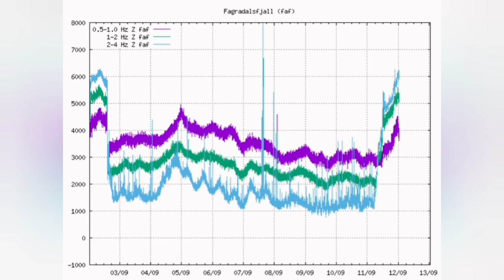NeoNar: North Wall Crack Volcano May Collapse/ Iceland Fagradalsfjall Geldingadalir Volcano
Adam Nottage suggested a name for one of several new volcanoes: NeoNar. I adopt it for new erupting crack on the north wall of Nar which eventually may become the main crater or form a double Crater with Nar.

Volcano  Green Iceland Vid channel is a great local Icelandic channel which provides drone footage for the worldwide audience.